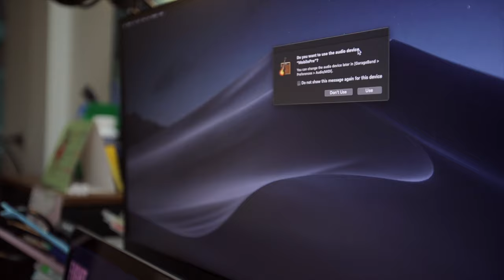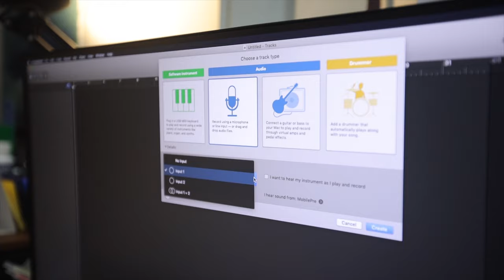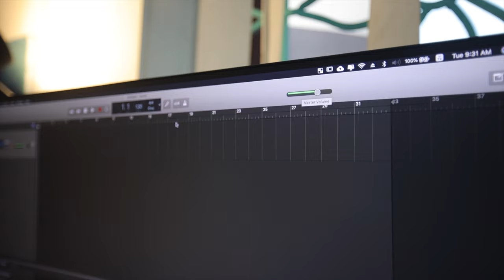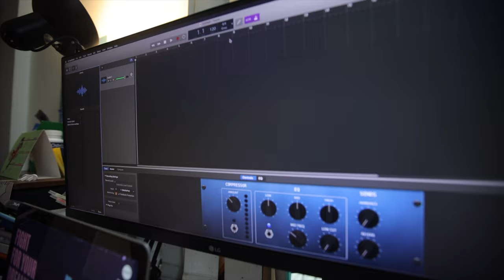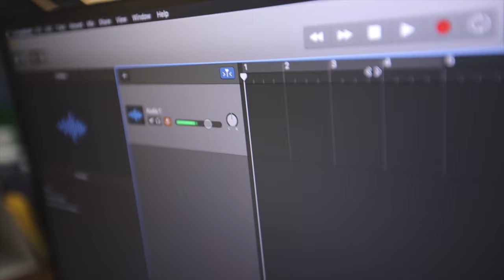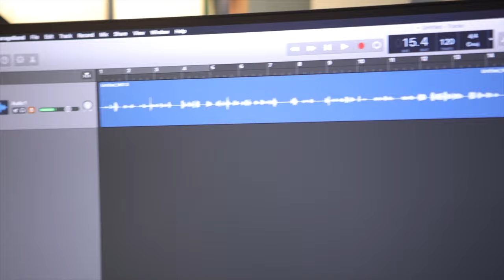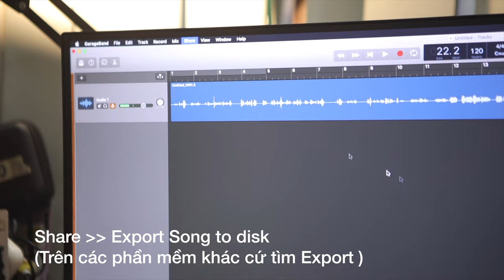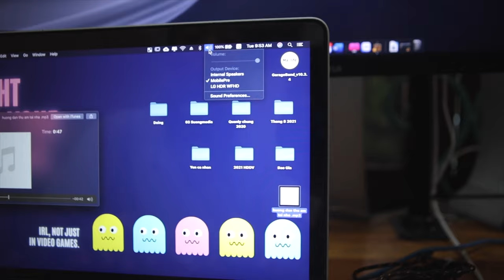Hướng dẫn thu âm đơn giản bằng phần mềm miễn phí trên Macbook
Hướng dẫn thu âm đơn giản bằng phần mềm miễn phí trên Macbook. PC cũng có thể áp dụng tương tự.
0:00 Chuẩn bị
0:09 Thiết bị : Mic , tai nghe, soundcard , máy tính
Phần mềm : Garageband (free trên macbook) , adobe Autdition (đơn giản dễ dùng) , ngoài ra có thể sử dụng Logic Pro , Cubase ...
3:24 Cắm soundcard vào máy tính
4:00 Cắm Mic line 1 (nếu mic cần nguồn) , line 2
Cắm tai nghe
5:10 Mở app thu âm
Tạo project
6:40 chú ý
8:10 Mono và Stereo (cần lưu ý )
11:40 So sánh mic camera và mic thu âm trên máy tính
13:10 Công cụ cắt gọt cơ bản trên file thu âm
15:35 Xuất file thu âm
17:39 Lưu ý khi thu âm